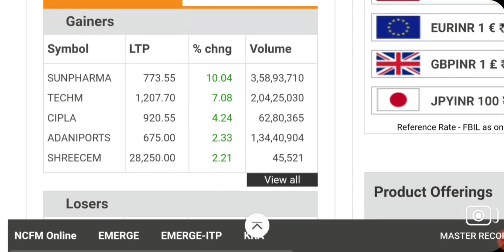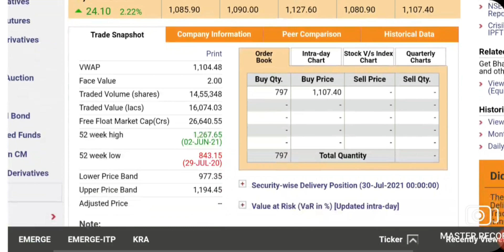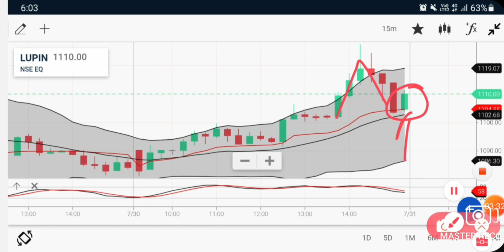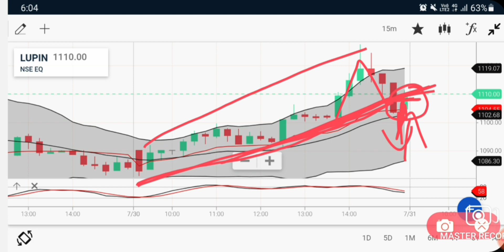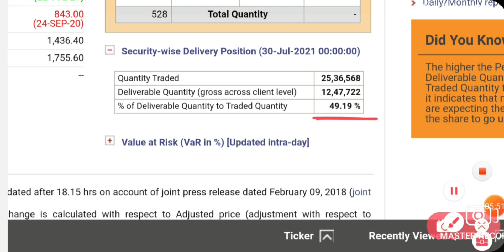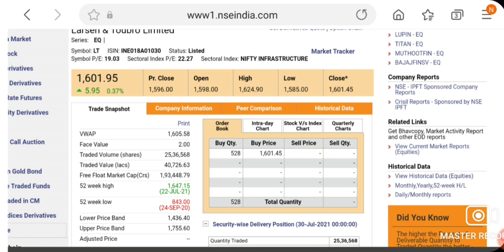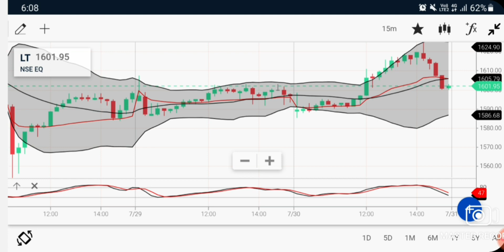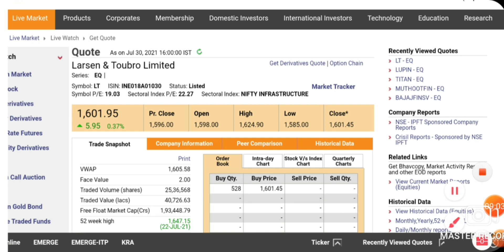Best Intraday trading Stock For 2 AUGUST 21 INTRADAY STOCK FOR MONDAY intraday stock for Tomorrow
Hello Dosto

Linke Pe click Kare or Demat account open karo with ( ALICEBLUE )

WEEKLY SWING TRADE STOCK 2 August To 6 August

IndiaBull housing share news, IndiaBull housing rally news, IndiaBull housing share intraday trading tips for tomorrow, IndiaBull housing share technical analysis, indiabull housing share fundamentals analysis, IndiaBull housing share investment news, ibull today share price, ibull intraday call for 06 july monda.